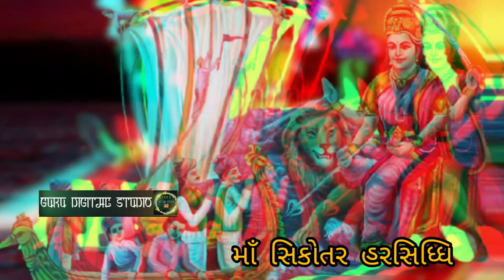સિકોતર માતા સ્ટેટસ, હરસિદ્ધિ માતા સ્ટેટસ, harsiddhi sikyotar status